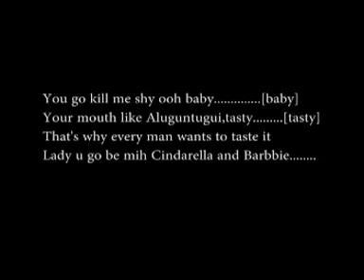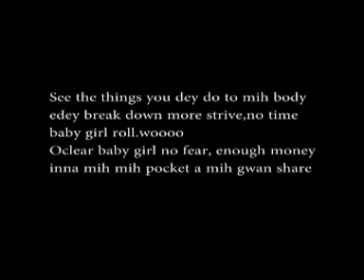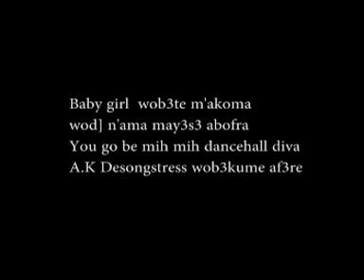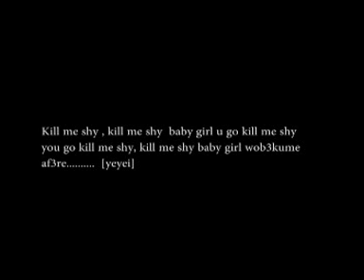killl me shy plus lyrics prproj